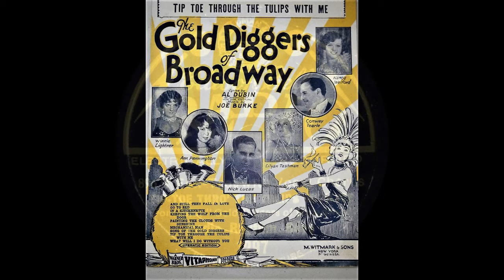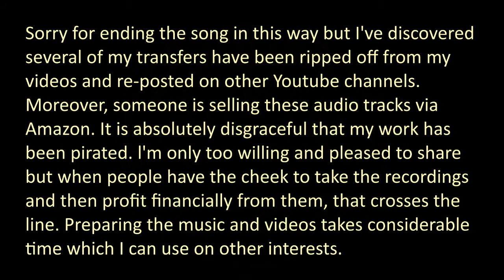TIP-TOE THROUGH THE TULIPS WITH ME - Harry Hudson Orchestra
Tip-Toe Through The Tulips With Me
Words by Al Dubin
From the Warner Bros. Movie "The Gold Diggers of Broadway" starring Nancy Welford, Conway Tearle, Lilyan Tashman, Nick Lucas, Ann Pennington, Winnie Lightner

Harry Hudson-v dir.
Max Goldberg or Freddy Pitt-Arthur Niblo- trp
Lew Davis or Ben Oakley-trb
Sid Phillips-cl-as-bar-a
Ken Warner- ss- as/George Melachrino-cl-ts/Les Allen, ts
Annunzio Mantovani and/or others-vn
Jean Paques-pn
Bill Herbert-bj
Bill Busby-bb
Wag Abbey or Rudy Starita-d
Eddie Grossbart-vcl

London, c. December 6, 1929
89624-1
Edison Bell Radio 1297 (RRB)